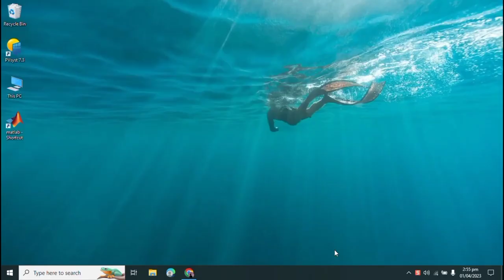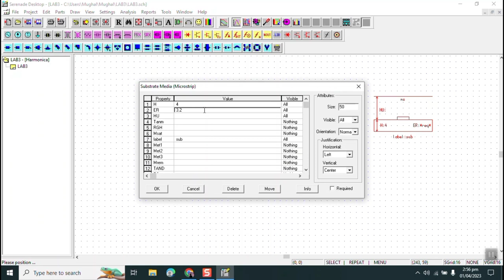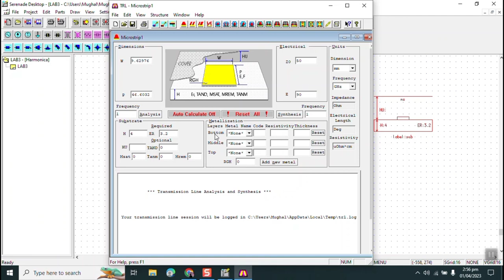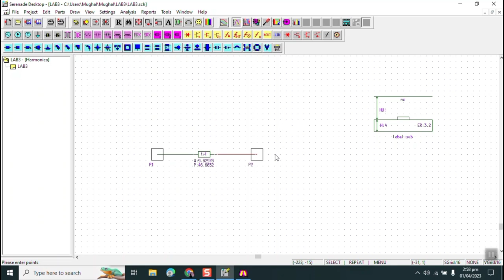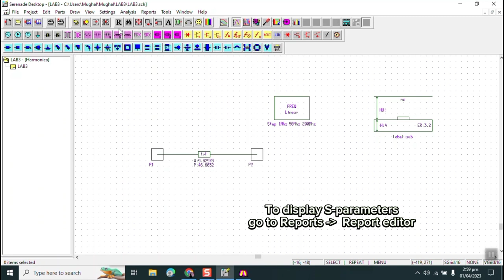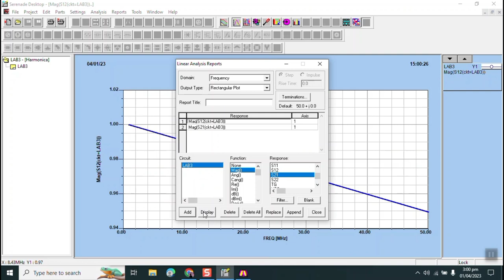Implementation of a two port network using Serenade Software | lecture 3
In this video the Implementation of a two port network using serenade software is performed.
I'm dedicated and enthusiastic engineering student with a passion for learning and helping others. I'm committed to face challenges head-on and is always eager to take on new projects and challenges. I'm trying to teach engineering subjects to other students is a testament to my strong desire to share my knowledge and help others succeed in their studies.
The introduction to the Serenade is in this lecture.